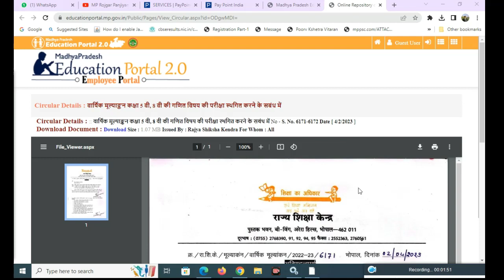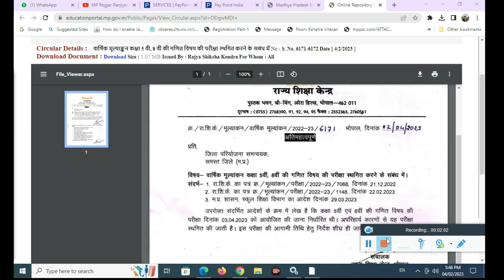MP Board Class 5th and 8th Paper Postponed | Latest Update Class 5th and 8th MP Board | MP Education